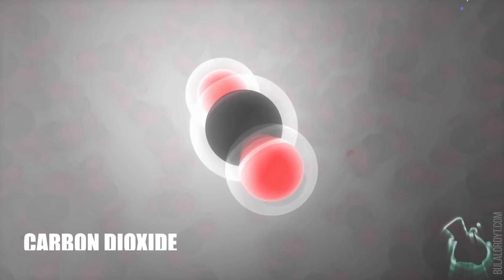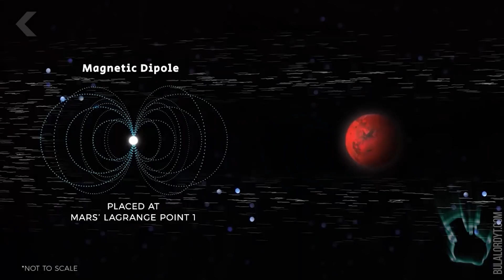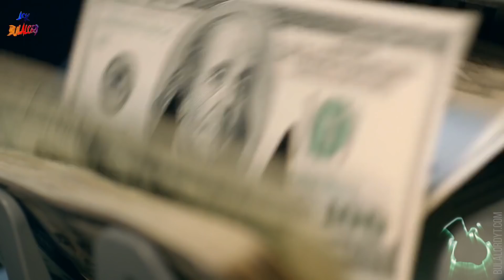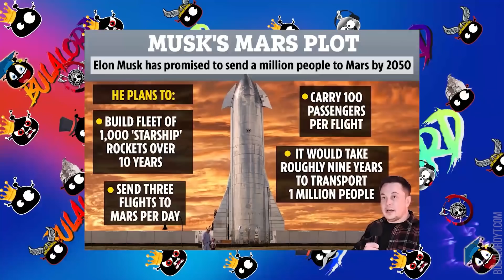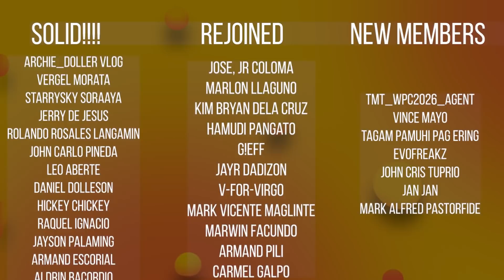Ano ang magiging buhay natin sa mars